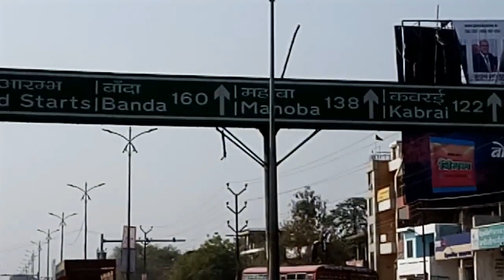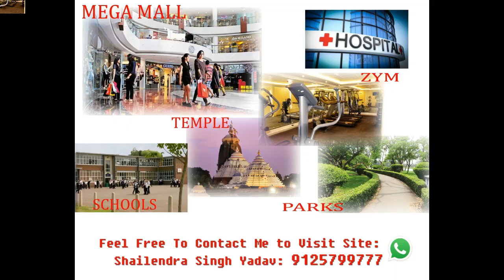Plot in Kanpur City || 143 plot in Kanpur || 11 lakh mai 100 gaj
मात्र 11,000  वर्ग गज के रेट से।।
कीमतें जल्द ही बढ़ने वाली हैं।।
*इस प्रोजेक्ट में मॉल, हॉस्पिटल स्कूल बैंक जिम आदि सुविधाएं उपलब्ध रहेंगी।।
साथ ही पार्क और पेड़ पौधों से युक्त हरा भरा प्रदूषण रहित वातावरण।।
*नौबस्ता गल्ला मंडी से मात्र 2 किलोमीटर की दूरी, माधव्बाग पेट्रोल पंप के बगल से मेन हाईवे से विशाल एंट्रेंस।।
*इन्वेस्ट करने के लिए सबसे बेस्ट सिटी।।
कुछ ही अंतिम प्लाट सेस।।
*किसी भी प्रश्न के उत्तर के लिए निसंकोच होकर हमें व्हाट्सएप करें या कॉल करें ।।
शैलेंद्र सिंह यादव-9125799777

50 Sq gaj, 100, 200, & 400 sq gaj Residential and commercial Plots.

Neori
Neori, Uttar Pradesh 209214

plot in Kanpur City, plot in Kanpur, plot in Naubasta kanpur, KDA plot in Kanpur for sale, plot in Kanpur smart city, plot in Smart City Kanpur, Property in Smart City Kanpur, saste Plots in Kanpur